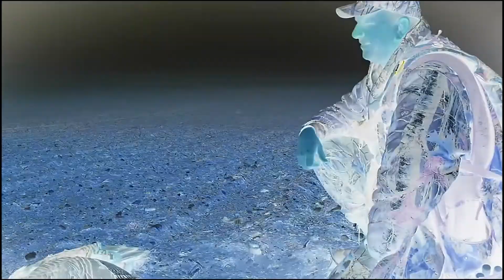Turkey Talk - Ep #007 - Mike Finley & Liam Morin - An Urban Outdotdoorsman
It's never too late to pursue your passions in the outdoors.  An Urban Outdoorsman is the perfect example.  These guys started in the outdoors later on in life, no mentors or prior instruction, just the need and want to get out and do it.  Always great to chat and hunt with these guys, enjoy!

An Urban Outdoorsman Bio:

Mike Finley -  I am an environmental lawyer who was born and raised in Toronto.  I am an "adult onset" hunter - took it up 6 years ago with only the internet as a mentor.    I am primarily a bird hunter, and my particular passion is upland hunting. I also love writing about hunting - my work has been published in Gray's Sporting Journal.

Liam Morin - Born and raised in Toronto, Ontario, Liam is an avid fan of missing things he shoots at. Generally considered a better cook than hunter he enjoys serving up wild game for friends and family.  Liam co-produces the anurbandoorsman podcast and is always game to go on any new hunting adventure.  He loves testing out new recipes, talking to strangers (about hunting and fishing) and improving his hunting property in Eastern Ontario, where he maintains an off-grid cabin.

Podcast:  An urban outdoorsman podcast is an outdoors podcast focused hunting, fishing, camping and gardening with a particular focus on beginners.  We started the podcast because we felt that there was not enough quality, canadian-based hunting content out there and not enough that was accessible to newcomers to the sport.